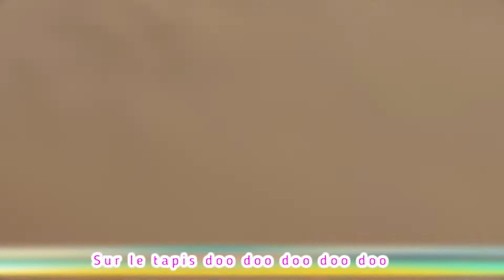bébé requin danse et roues dans le bus - Chansons pour bébés - Comptines et chansons pour enfants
roues dans le bus - Chansons pour bébés - Comptines et chansons pour enfants

roues dans le bus, roues de cocomelon dans le bus, jj, marrant, comédie, chansons pour enfants, chansons de bébé